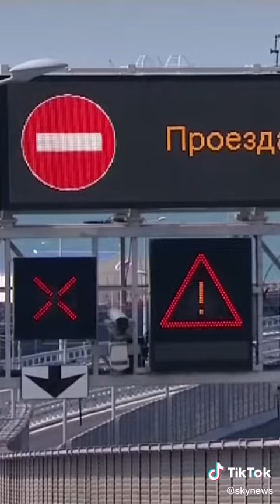Vladimir Putin opened the Kerch bridge connecting Crimea to Russia in 2018